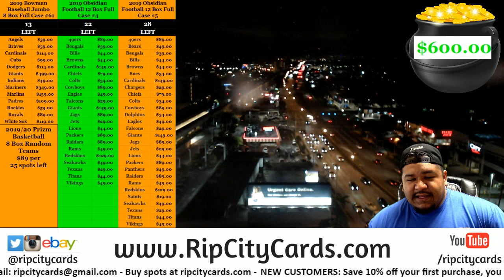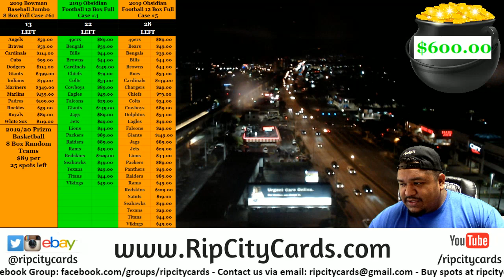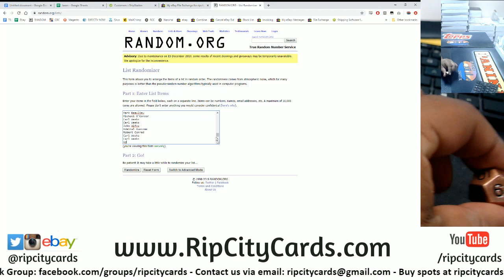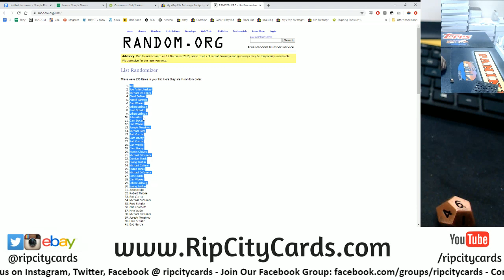$600 Weekly Hitless Giveaway 12/15 RCC